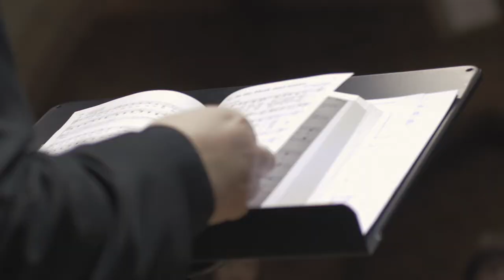O Emmanuel Christmas Melody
The Schola Cantorum of St. Joseph's Basilica (Edmonton, AB)

Carole Kube, Elizabeth Grigaitis, Sara Brooks: soprano
Sarah Thomsen, Wendy Gronnestad-Damur: alto
Ian Bannerman, Anthony Wynne, David Jovellanos: tenor
Fred Kasujja, Peter Malcolm, Michael Kurschat: bass

Produced by Matthew Bodnarek